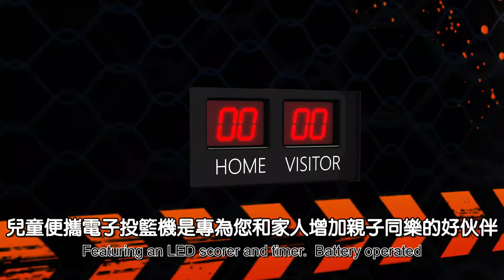SPORTCRAFT 兒童便攜電子投籃機